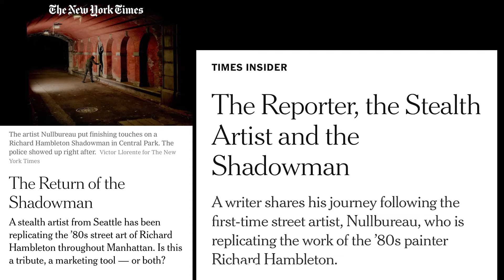#170 The Return of the Shadowman: And Interview with Masked Artist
The name of Richard Hambleton has never been more lauded. In more recent times, an unknown artist has been working on the streets in order to pay tribute to his unique talent.

Nullbureau talks about his ambitions for the project, and why the work of Hambleton has inspired him in such a revolutionary way.

KEY TAKEAWAYS

Many artists wish to produce a non-gallery experience, and people are far more attracted to this concept these days. The work of Hambleton has energised the popularity of the non-gallery experience.

Street art is not the simple application of spray paint to surface, butt the communication between souls - of connecting your visual representation to the eyes and hearts of the world around you.

Hambleton's shadow work hearkens back to far more primal visual language - one that originated upon the walls of cavemen, and spoke to their sense of humanity and communication at the dawn of time.

There is an innate sense built into all human beings, that compels us to seek ownership of the things in scarce supply. This is what drives the commercial art market.

BEST MOMENTS

'It's good to see people adding their pieces to this big puzzle Richard's spread out for us'

'Artists bring that experience to people's lives without telling them - giving them a surprise'

'At your base DNA you know what a shadow means'

'This is a very subversive language to play with'

VALUABLE RESOURCES

The Steven Sulley Study